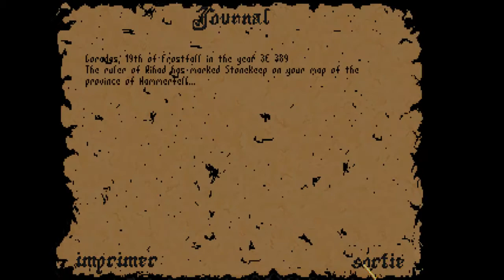[Let's Play] The Elder Scrolls Arena épisode 3 : On avance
Bonjour a toute et a tous et bienvenue dans cette nouvelle vidéo sur le 3ème épisode de The Elder Scrolls 1 Arena. Dans cette épisode, va aller en direction du 1er donjon de l'aventure.